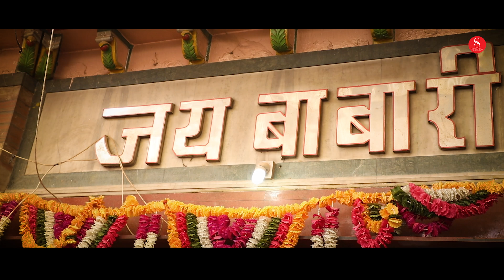बाबा रामदेवजी सांग: रुणिचा में फोटुडो खिचवादो - Indra Dhavsi | Photudo Khichwaido Rajasthani Song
SURANA FILM STUDIO & SAAVAN DIGITAL Presenting the rajasthani bhakti video song "RunichaMePhotudoKhichwaido ​ This new song is sung by Indra Dhavsi. The lyrics are also written by Ashok Dadhich and is composed by Mukesh Choudhary. The Video is directed by Gulab Choudhary.

Exclusive Distributor of CMS & MCN : Erik & Believe Music

Song : Runicha Me Photudo Khichwaido
Singer : Indra Dhavsi
Lyrics : Ashok Dadich
Recording : Balaji Recording Studio
Music Label : Surana Film Studio
Category : Devotional
Sub Category : Baba Ramdevji
Track Genre : Bhakti Song
Director : Gulab Choudhary
Produced : Surana Film Studio
Editor : Ashok Parihar
Starcast : Kunwar Mukesh Singh, Priya Gupta
Publicity Design : Ram Bishnoi
Digital Partner : Saavan Digital Pvt.Ltd.

► Digital Media Supporter :
Surana Electronic & Electrical Ranawas
ARD DJ Sound - Dev Solanki

♪ Runicha Me Photudo Khichwaido
For Airtel Hello Tunes Dial 5.43212E+12